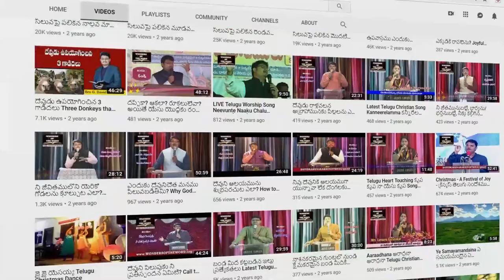నిన్ను పడద్రోయు 5 విషయములు ఏమిటి? || What are the 5 causes of your fall? || Latest Telugu Message